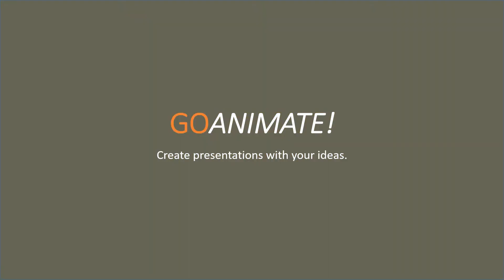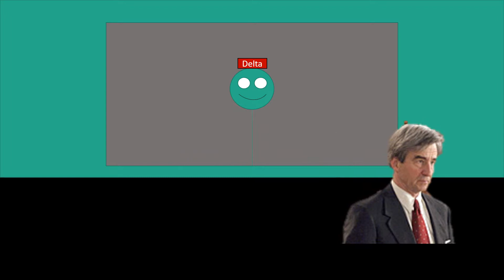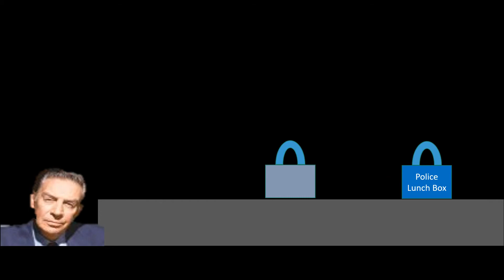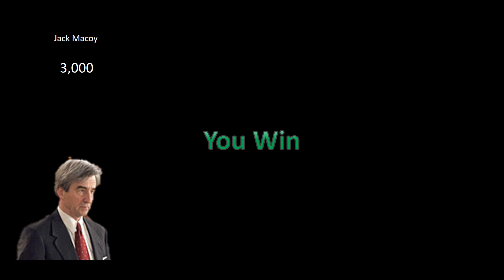Jack's Journey Part 3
Finally another episode of Jack Macoy's journey to Finland. I'd been busy with some other videos and had a few technical difficulties. But I managed to get the movie up. After Getting Severly Injured by a giant ice cube. Mike Logan had all of his bones broken and is in surgery. Sometimes the character's accent sounds different but still speaks in English. Pull Up close captioning to read the word their saying. Officer Leopold is also on his way to the Twin Cities Hospital to help out Lenny search for Moff Seardon. Have a save trip. Enjoy!